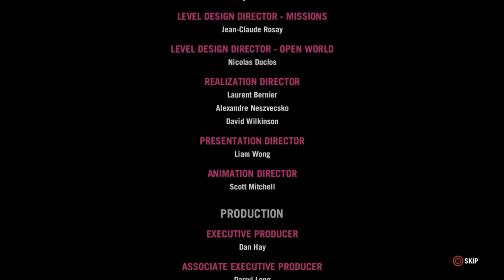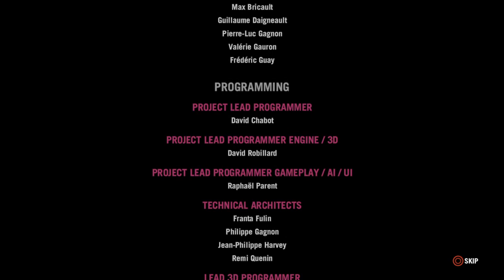Far Cry® 4 - Quick ending - Just wait for Pagan Min to come back instead of running away